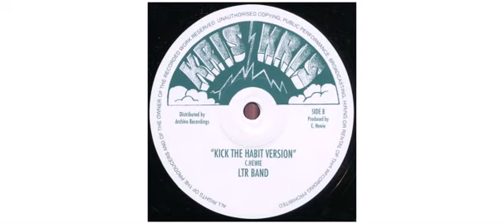Christopher Hewie - Kick The Habit - 12" - Kris Kris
This is a sample of the vinyl : Christopher Hewie - Kick The Habit - 12" - Kris Kris

Christopher Hewie
12" CH12005 Kris Kris

Track on this vinyl :
A - Kick The Habit
B - Kick The Habit Version

 2014 - UK

Kris Kris